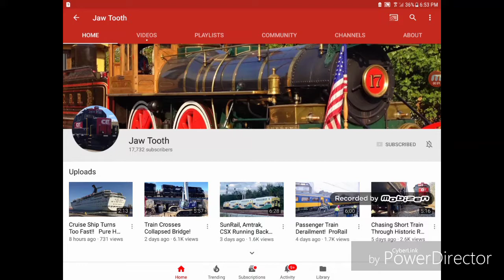Shout outs to jawtooth and Alan